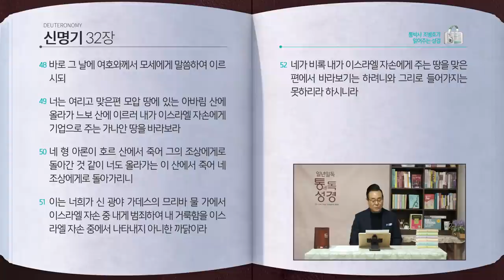[69일] 신명기 31~32장 | 통박사 조병호와 함께 읽는 성경통독